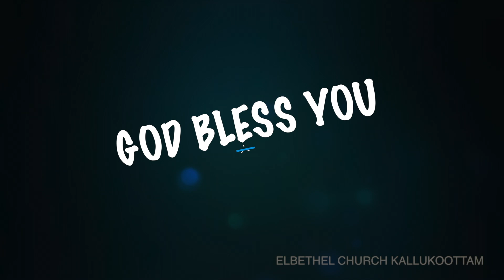Today's Malayalam Bible Verse I Today’s Malayalam Bible Words [29/07/2020] Malayalam Bible Verse